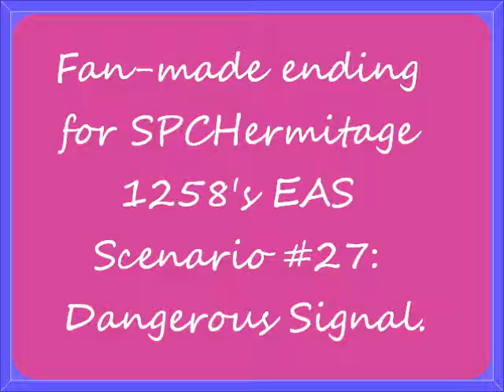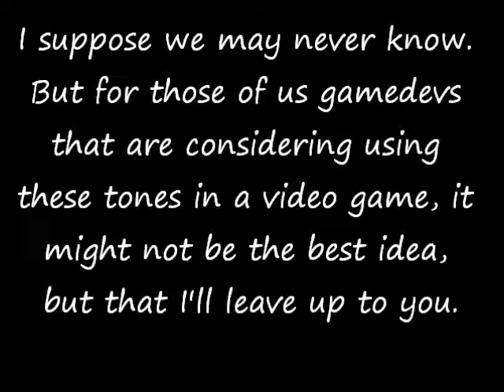Dangerous Signal Plus Ending: 'Oops, Sorry!'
SPCHermitage 1258 made an EAS Mockup Scenario titled 'The Dangerous Signal', in which the signal caused people to faint on the spot, then later become violent without reason.
The signal later caused the aging technology in the Pentagon to malfunction, thus causing the control of nuclear warheads to be lost and launch onto American soil.

But there was no explanation as to what the source was, or why it was created/how it happened. That's what this fan made scenario plus ending addresses.

It might not reflect the ideas of the original creator, however, since that was left to interpretation, can't really complain, now can we?

Tools Used:
EAS Generator
Balabolka (TTS software that records the voice as well)
Audacity (to make needed changes/edits)
Windows Live Movie Maker (for putting the video together)

Fonts used:
Segoe Print
Segoe Script
Whichever pixel font the EAS Generator uses

Inspirations:
SPCHermitage 1258
Game Developers everywhere, even the assholes that make cash grab BS